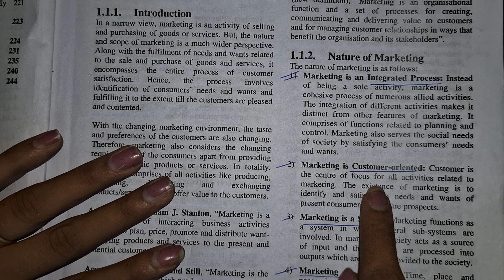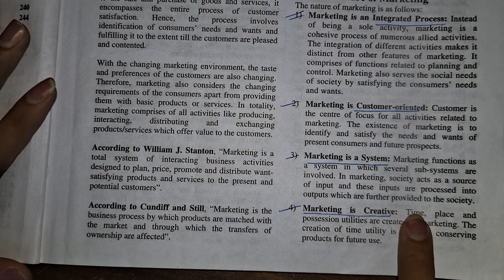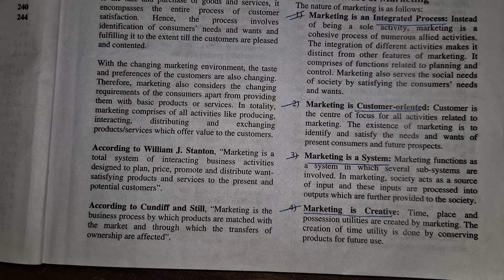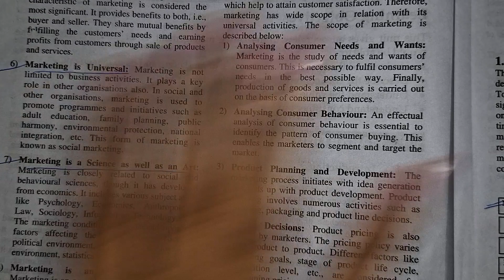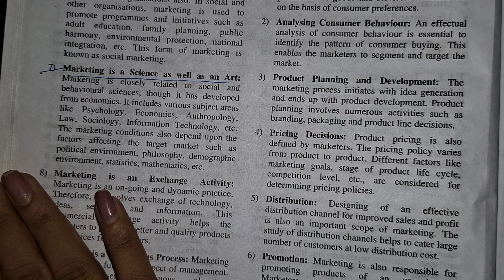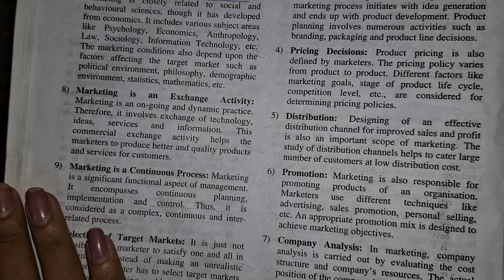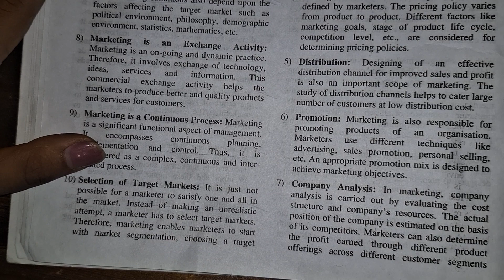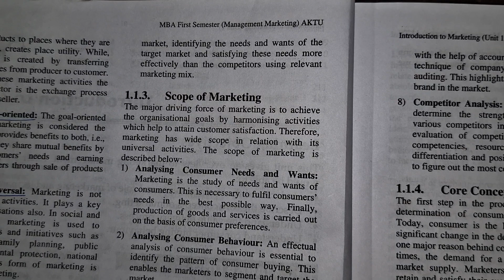Marketing Management|Thakur Publication|TP|Unit-1|Nature Of Marketing|Part-2| sscoaching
TAKATAK ID:-sscoaching

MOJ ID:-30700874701